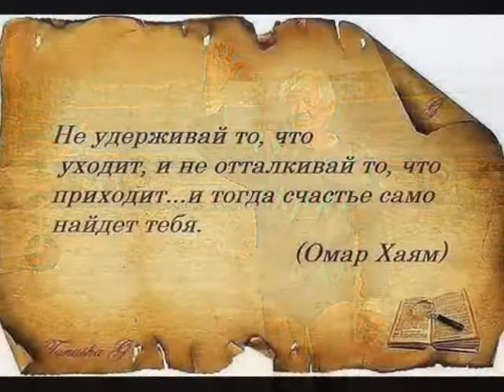Два капитана 16 0001